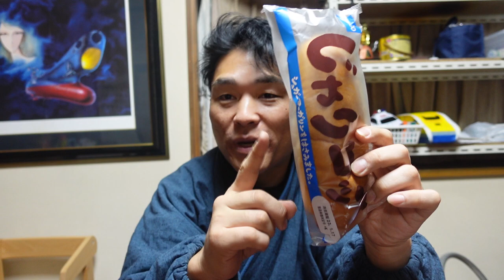【隠居TV】パン食べながら恋愛観を語る50才（前半）